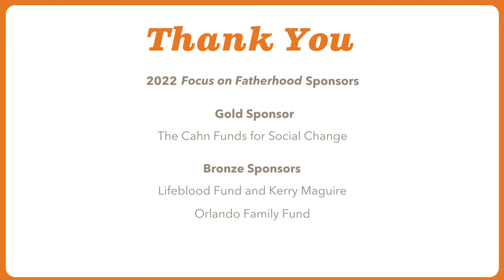Focus on Fatherhood Forum 2022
The Children's Trust Fatherhood Host Committee hosted a virtual discussion to highlight the vital role dads play in the lives of their children.

Experts in child development, parenting education, and family support discussed the latest research and best practices on engaging fathers, as well as where the work of the Children's Trust Fatherhood Initiative is headed.

Learn more about our Fatherhood Initiative today